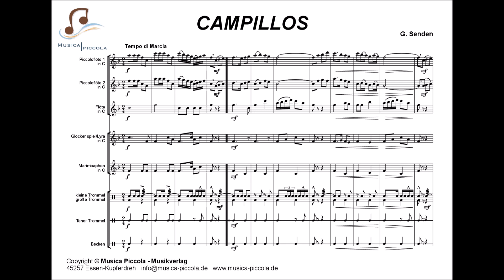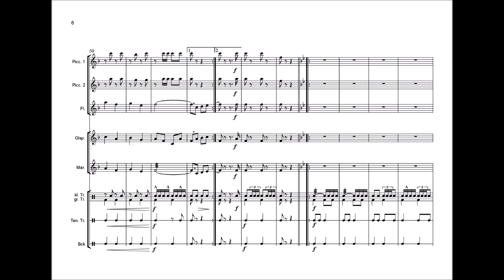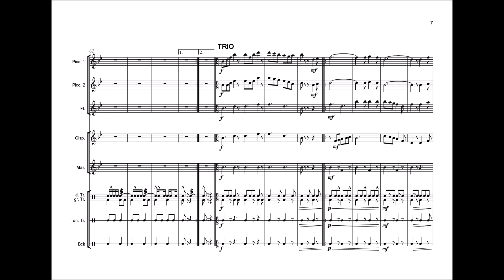"Campillos" - Komposition für Spielmannszug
Campillos ist eine Kleinstadt in der Region Andalusien in Spanien. Der Komponist G. Senden hat der Stadt mit diesem Marsch eine Hommage gesetzt. Unser Titel ist ideal fürs marschieren, wie auch für Standspiele gut geeignet.

Schwierigkeit: Kat. 2-3 (MP-Verlag)